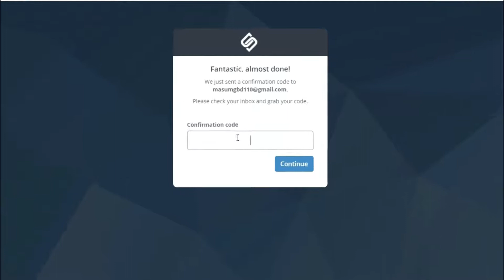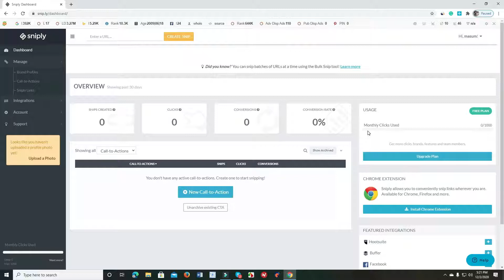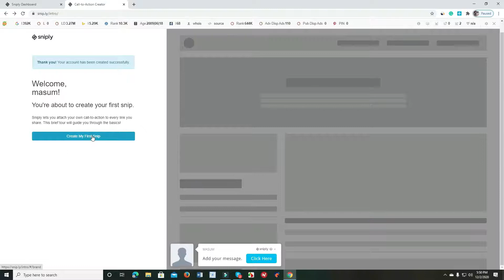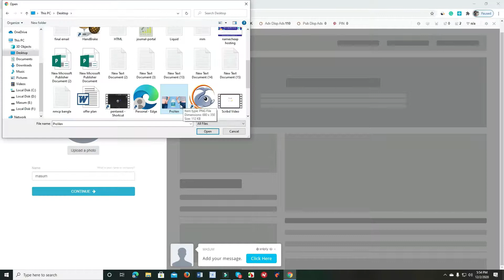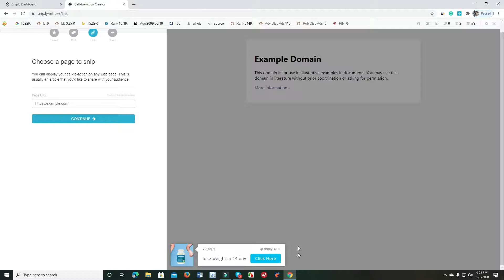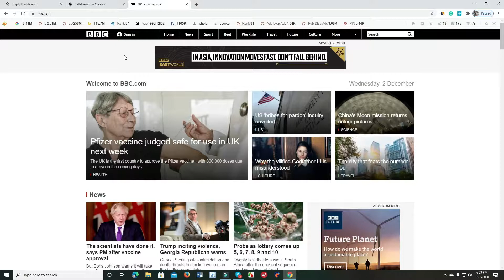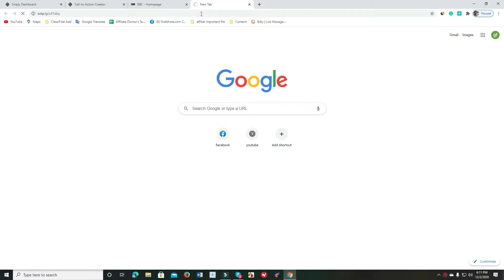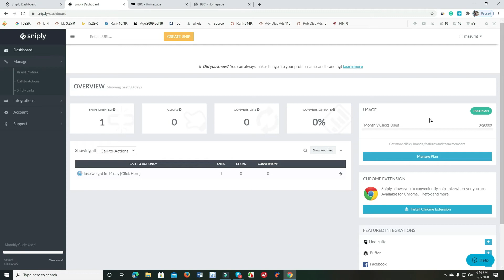Sniply Marketing Bangla **Earn money Online**Affiliate Marketing**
এই ভিডিও তে আপনি দেখতে পাবেন কিভাবে স্নিপলিতে অ্যাফিলিয়েট মার্কেটিং করা যায়। স্নিপলি একটি সোশ্যাল প্লেস, প্রতিমাসে এখানে ২.৬০ মিলিয়ন ট্রাফিক ভিসিট করতে আসে। স্নিপলির সাহায্যে  খুব সহজেই আপনি যেকোনো পেজ অথবা সোশ্যাল প্লেস এ ব্যানার এর মাধ্যমে অ্যাফিলিয়েট মার্কেটিং করতে পারেন।
"অ্যাফিলিয়েট ডক্টরস টিম এর সাথে থাকার জন্য ধন্যবাদ"

Sniply marketing bangla,
sniply marketing strategy,
sniply marketing tool,